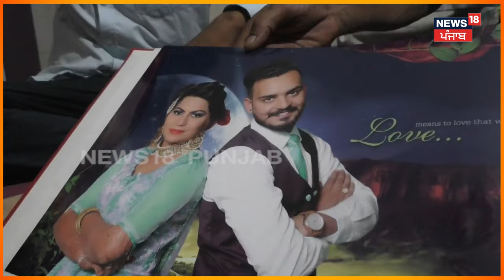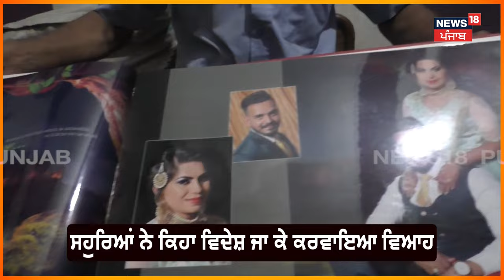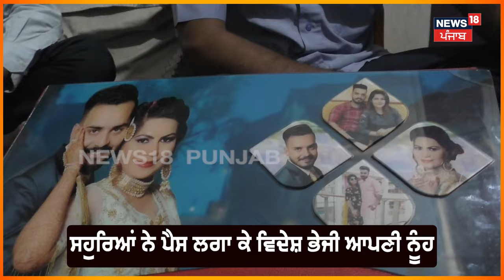Patiala News | ਲੱਖਾਂ ਰੁਪਏ ਲਗਾ ਵਿਦੇਸ਼ ਭੇਜੀ ਸੀ ਨੂੰਹ, ਪਹਿਲਾਂ ਕੀਤਾ ਬਲੌਕ, ਫਿਰ ਕਰਵਾ ਲਿਆ ਤੀਸਰਾ ਵਿਆਹ | N18V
ਲੱਖਾਂ ਰੁਪਏ ਲਗਾ ਕੇ ਸਹੁਰਿਆ ਨੇ ਵਿਦੇਸ਼ ਭੇਜੀ ਸੀ ਨੂੰਹ, ਬਾਹਰ ਜਾ ਕੇ ਮਹਿਲਾ ਨੇ ਪਹਿਲਾਂ ਸਹੁਰਿਆਂ ਨੂੰ ਕੀਤਾ ਬਲੌਕ, ਫਿਰ ਕਰਵਾ ਲਿਆ ਤੀਸਰਾ ਵਿਆਹ

News18 ਪੰਜਾਬ/हरियाणा/हिमाचल एक क्षेत्रीय न्यूज़ चैनल है जिसपर ਪੰਜਾਬ, हरियाणा, हिमाचल, देश एवं विदेश की खबरें प्रकाशित की जाती हैं | समाचारों क साथ-साथ इस चैनल पर समकालीन विषयों पर वाद-विवाद एवं विशेष सीरीज भी प्रकाशित होती हैं जो की काफी रोचक एवं सूचनापूर्ण हैं | n18oc_patiala